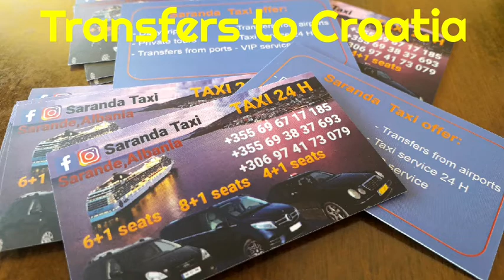Saranda,Albania - Croatia ( Saranda Taxi)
🇦🇱 Transfers from Saranda to Dubrovnik, Split, Zagreb Croatia 🇭🇷

✅ Best prices
✅ Proffessional service
✅ Comfortable vehicles

📡 WiFi on board 🚖

Saranda Taxi offer best prices and proffessional service!

We offer:
1. Daily trips
2. Private tours
3. Taxi service 24h
4. Transfers from port/airport
5. VIP SERVICE
6. Licensed tour guides